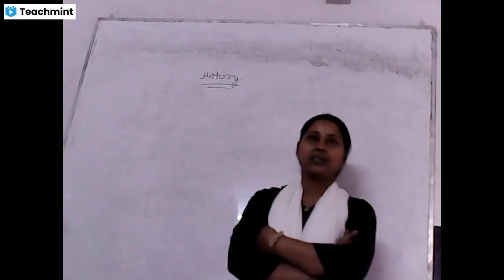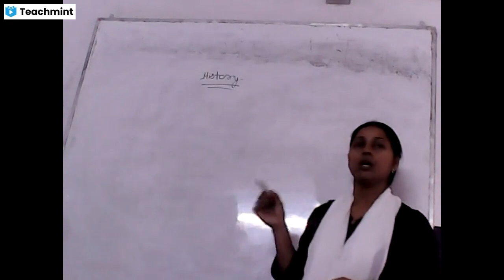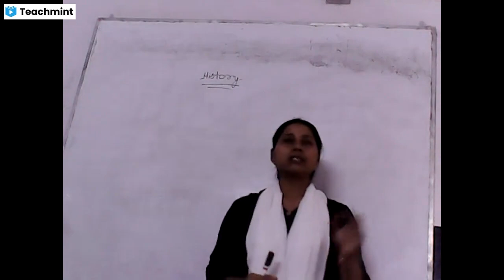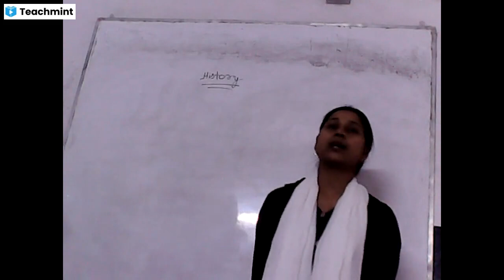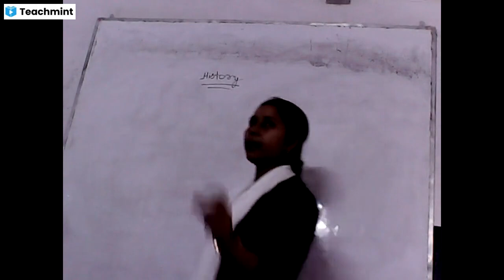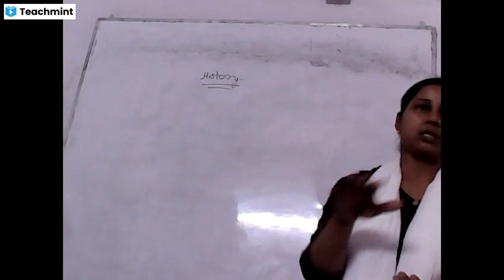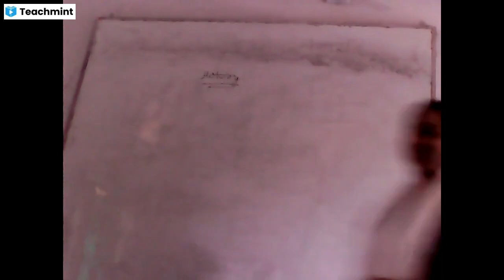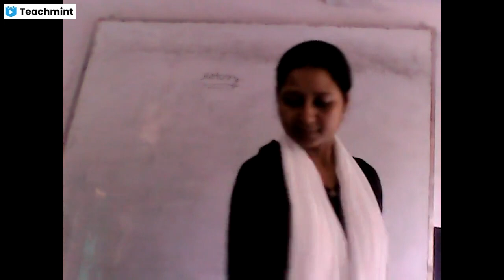History by Sandhya Mam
Please find my classroom details below :
Classroom Name: Class-1 to 12 (JMT )
Subject: Math,Sanskrit,English Grammar,हिन्दी व्याकरण
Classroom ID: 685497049